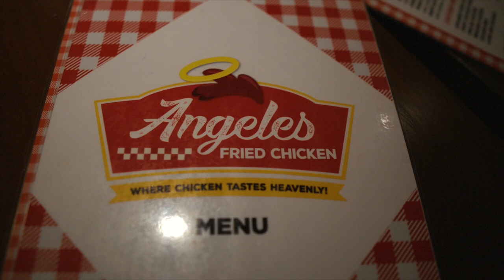PICKING UP MY HELMET FROM KAMEN RIDER NIMOY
Went to go pick up my white ranger helmet from Kamen Rider Nimoy a very talented cosplay helmet maker from the Philippines. I was like a kid in a toy store looking around his shop. He had so many cool looking helmets!